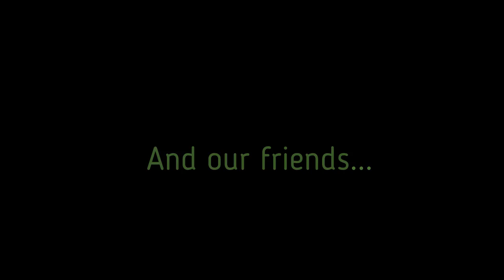Painting Dire Cthulhu Using Citadel Contrast Paints!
Please enjoy watching our inaugural video featuring a full paint job on Dire Cthulhu from Petersen Games. In this video I will demonstrate how simple getting a miniature ready for play can be using simple techniques, easy to use products, and a little bit of planning. Hopefully you will be inspired to pick up some paint and give it a try yourself. Believe you can paint because you can!

Feel free to check out our featured products, artists, and locations.